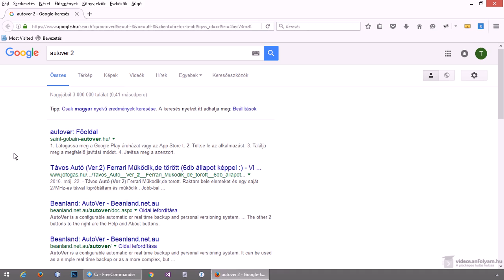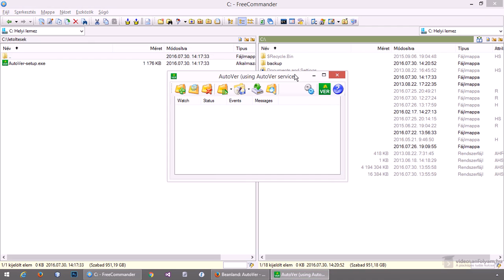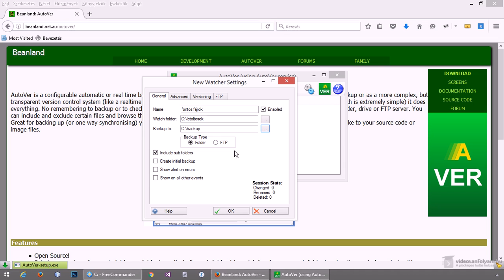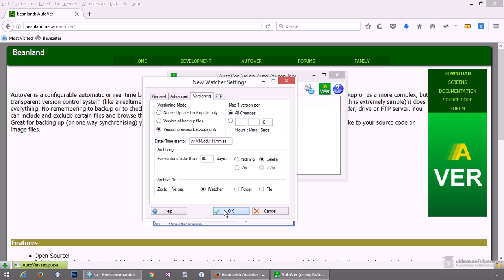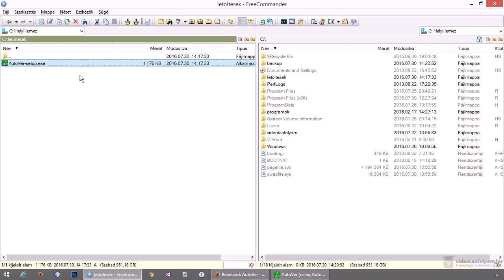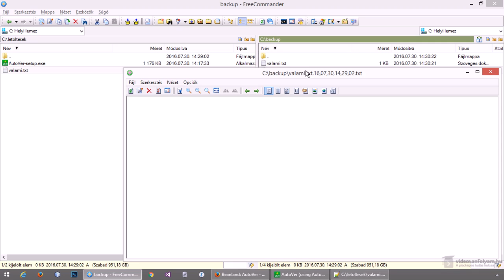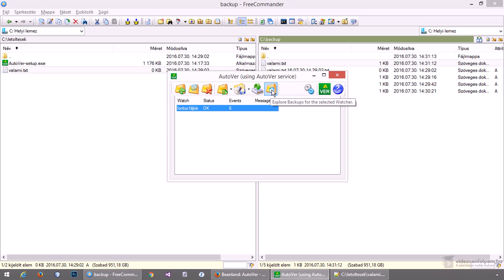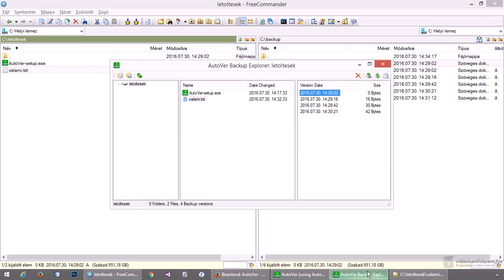Előző fájl verziók automatikus mentése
Amikor szerkesztünk egy fájlt (szöveges dokumentumot, táblázatot, képet, bármit), akkor megeshet, hogy egy olyan állapotban kerül elmentésre, amiről később kiderül, hogy nem jó. Az elvégzett műveletek egyszerű visszavonására nyilván közel sincs mindig lehetőség, a megfelelő állapot visszaállítása pedig idő és munkaigényes lehet. Ezért ebben a videóban az Autover nevű ingyenes programmal ismerkedünk meg, amely teljesen automatikusan készít minden egyes mentésnél egy később pár klikkel visszaállítható fájl verziót.